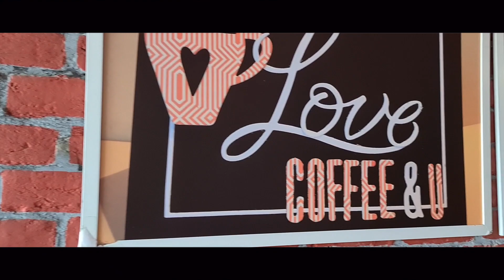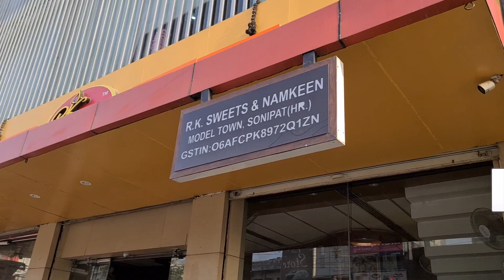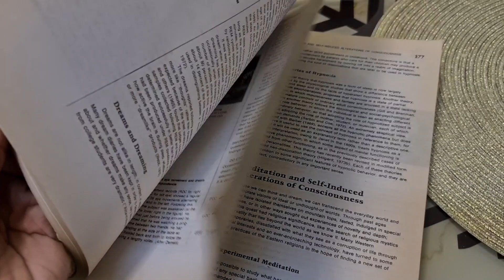Am I Single? Dubara mat puchna!! 😂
Logo ki galatfemi ko dur karte hue! ye rha mera answer.

In this vlog, I will be talking about: Relationship status, Ideal date, cafes in Karnal, why I am single, karnal. The language is Hindi. We visited cafe grillz which is one of the best cafes in karnal

Am I Single? Exploring Cafes in Karnal | Vlogs #7